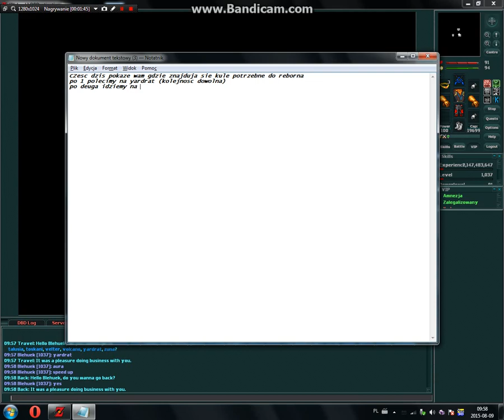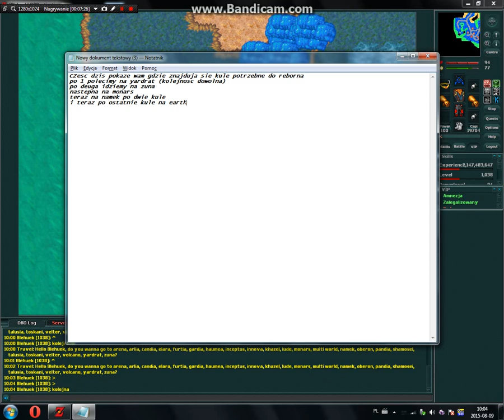Smocze Kule Reborn DBDestination By Blehuek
Oto poradnik do zrobienia reborna na serwerze DBDestinations.eu
Pierwszy raz nagrywale. Sory ze bez muzyki ale nichciala mi wejsc.
DBDestination.eu  Zapraszam do grania na tym serwerze wiele nowosci serwer niedawno wystartowal wiec niema jeszcze az takich duzych lvli Zapraszam do grania